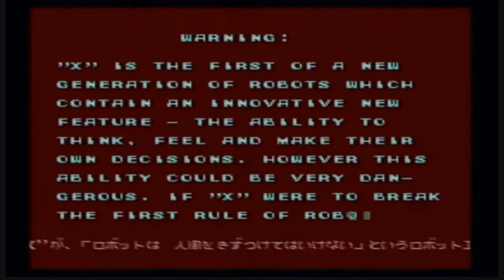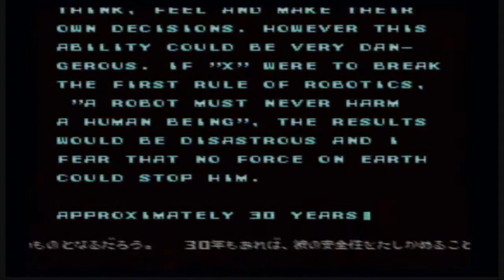Megaman X Part 1 - DO YOUR HOMEWORK! - Classic Couch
With Gus and Brandon

NEW SERIES! Classic games with GunsouAfro!